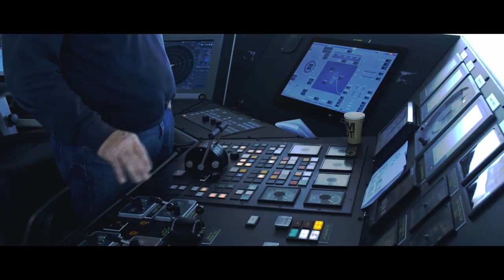Royal IHC's TSHD Arzana during sea trials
Check out this amazing video of TSHD ARZANA’s sea trials! The state-of-the-art TSHD is a tailor-made solution, combining shallow draft and a large dredging depth with high manoeuvrability. NMDC’s latest vessel has also been specifically designed for operating in high temperatures. It is expected to be delivered at the end of this month (February 2018).

Royal IHC is a leading designer, builder and supplier of integrated vessels, equipment and services in the dredging, offshore, mining and defence industries. With our integrated solutions, we offer our global customers a competitive edge through world-class operating efficiencies and a sustainable performance. Together, we create the maritime future.